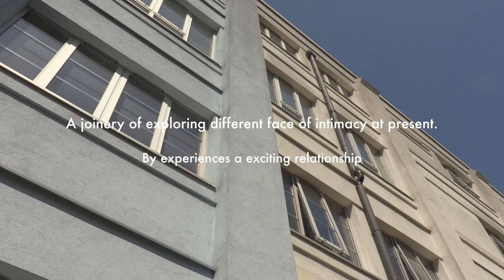BA (Hons) Fashion Styling and production student work by Candice Lo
Film by Creative Director CANDICE LO

BA (Hons) Fashion Styling and Production, London College of Fashion

Collaborators -
Starring MAY ALEKSANDRA - ANDREW SAUNAS
Music DANA BOUL ‘Paris Ballade’